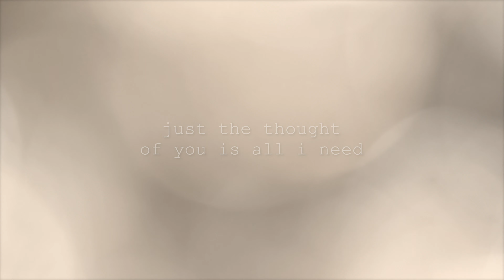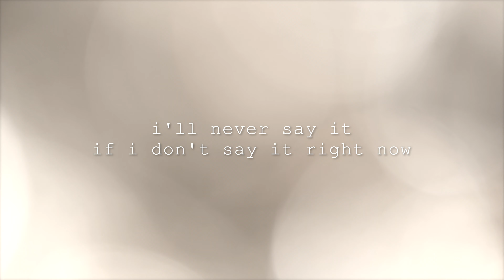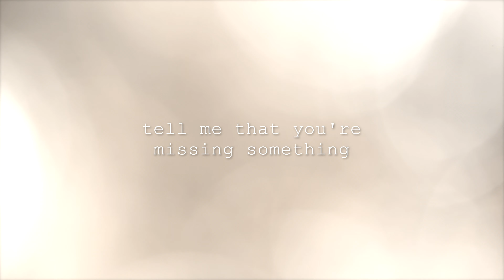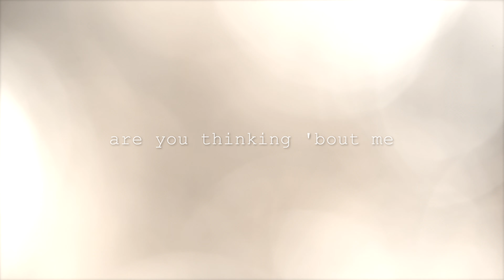can't stop (acoustic) // burwell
can't stop by burwell, released may 1, 2020

can't stop (acoustic) - lyrics
VERSE 1
meet me in my dreams
it’s better than reality
it puts your heart in my reach
just the thought of you
is all i need

PRE-CHORUS
it’s time to get my head
out of the clouds
i’ll never say it
if i don’t say it right now

CHORUS
i can’t stop thinking ‘bout it
tell me how you feel about it
are you thinking ‘bout me, too?
tell me that you’re missing something
close your eyes for just a moment
you could dream about me, too

VERSE 2
talking in my sleep
the only time that i speak honestly
i’ve got so much to say
but so much can happen
when you’re not awake

PRE-CHORUS

CHORUS
BRIDGE
all the nights that we stayed up
we came alive and i
never knew that i'd give up
the best of me
are you right where i left you
before we said goodbye
i remember it so perfectly

CHORUS

CHORUS + BRIDGE

are you thinking ‘bout me